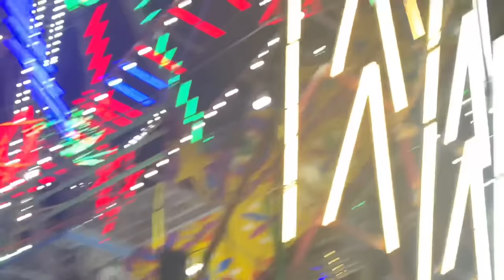Ziddi hai itne ki lejana hi pada inko